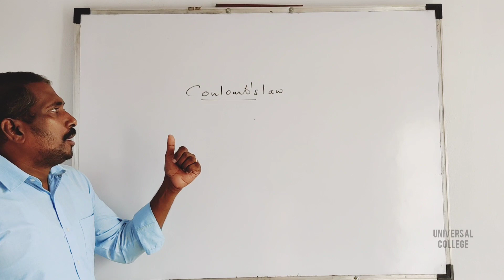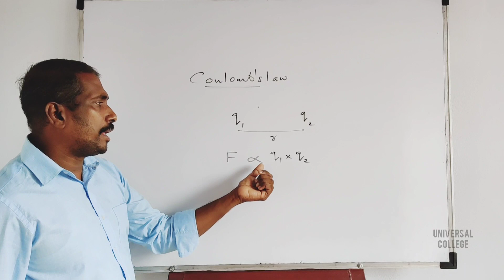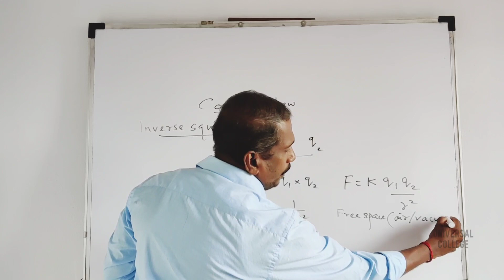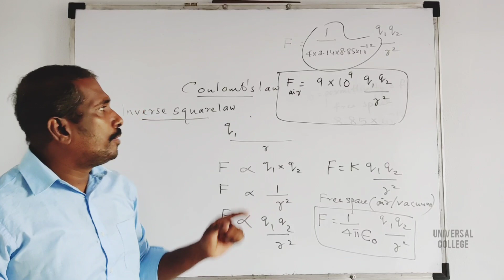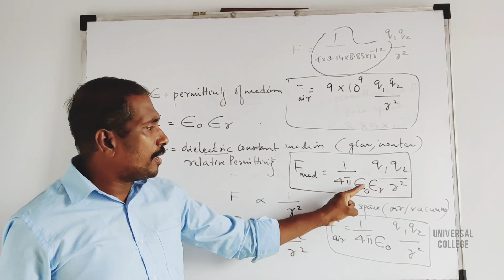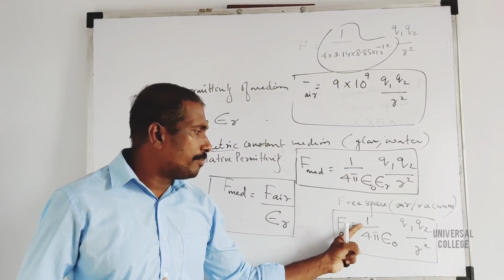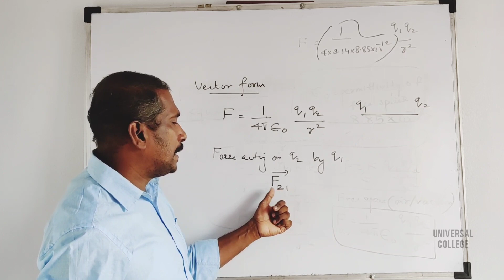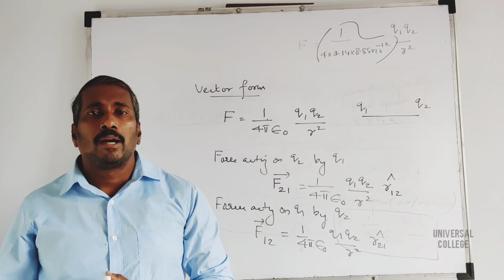PLUS TWO | PHYSICS | CHAPTER 1 | ELECTROSTATICS | PART 2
Universal College, the pioneer institution in the education field which enrich inextinguishable knowledge and discipline among our students. The college aims at forming leaders who are intellectually competent, spiritually mature, morally upright, psychologically integrated, physically healthy and socially acceptable, who will champion the cause of justice, love, truth, peace and who are even open to further growth.